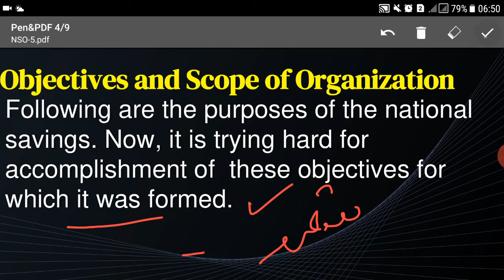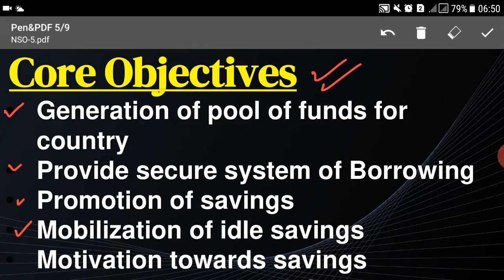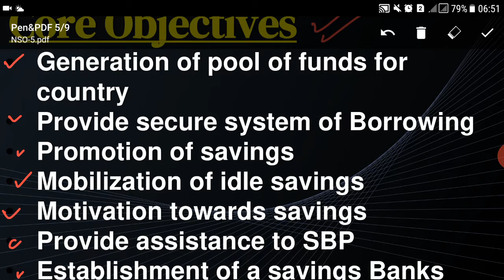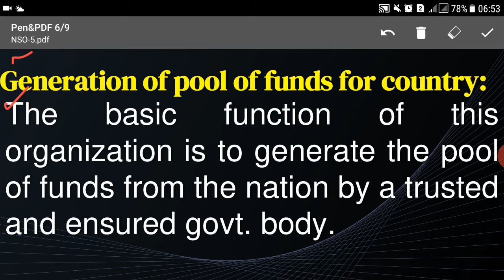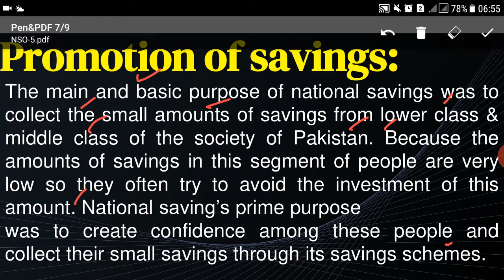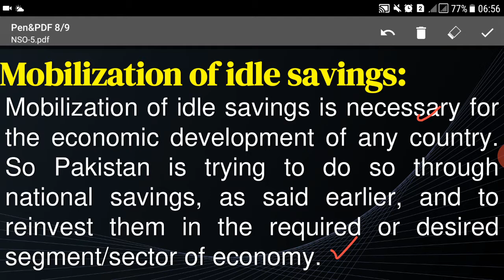Functions of National Saving Organization-Lecture No.05